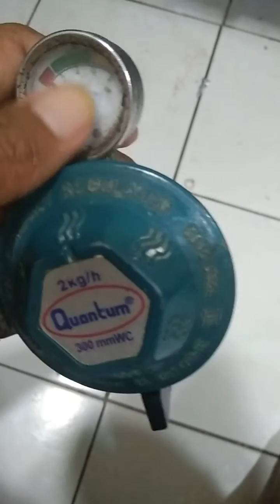30Juli2020 Fungsi regulator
Jika Anda memakai kompor gas, regulator juga sangat berperan, untuk mengontrol berapa sisa gas yang kita pakai. Karena itu kita juga harus memahami bahwa regulator sangat berfungsi. Cara pasang regulator adalah masukin Cok regulator kedalam lubang tabung gas, kemudian kita tekan regulator kebawa setelah itu kita kancingkan regulator arah kekanan, tujuan tekan regulator adalah biar Cok regulator bisa menyentuh jarum tabung gas. Seandainya mau buka silakan tekan kebawa lalu putar kancingan  regulator kearah kiri.Semoga dapat bermanfaat. Terima kasih